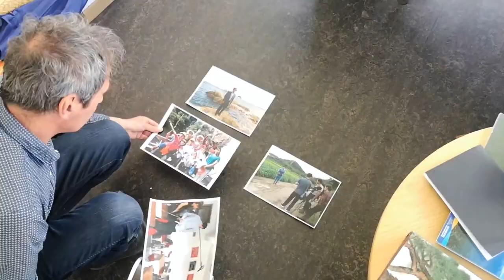In Arbeit: Nordkorea-Ausstellung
Obwohl ihm das Publikum fehlt: Direktor Beat Hächler arbeitet aktuell so fokussiert wie nie an der nächsten Hauptausstellung "Let's talk about mountains. Eine Annäherung an Nordkorea". Warum er sich trotzdem manchmal fühlt wie ein Pensionär und was, er von der Corona-Zeit mitnehmen möchte, erzählt er im Video.